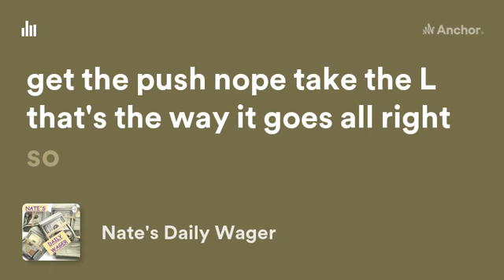Nate's NBA basketball Western conference semifinals playoff wager